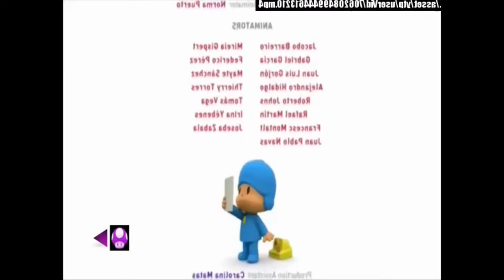2 ytp videos u faggot